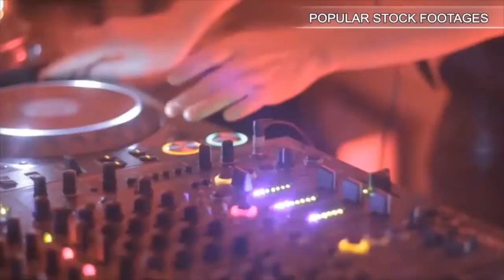Friendly Assistant. Stock Footage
You have watched Friendly Assistant. Stock Footage"